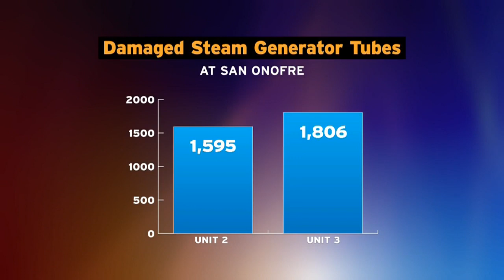Daniel Hirsch, Report on San Onofre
Daniel Hirsch, the president of Committee to Bridge the Gap and a lecturer on nuclear policy at UC Santa Cruz, talks to KPBS about San Onofre.